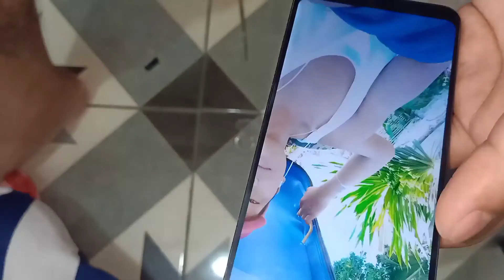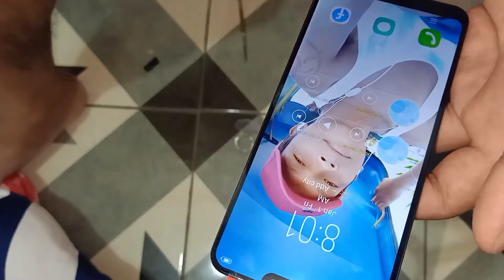Vivo y81 i LCD REPLACEMENT